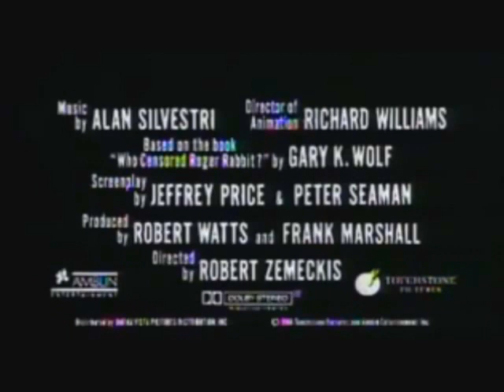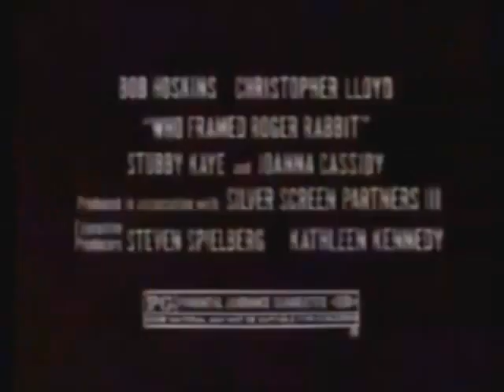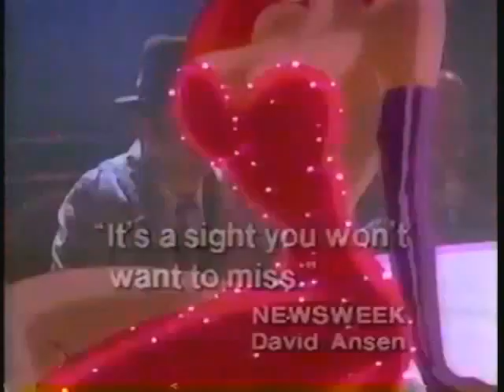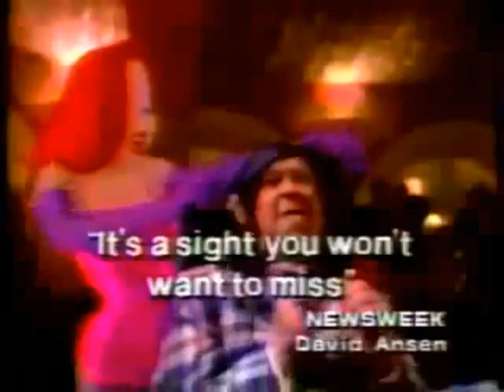Who Framed Roger Rabbit (1988) Trailer And TV Spots